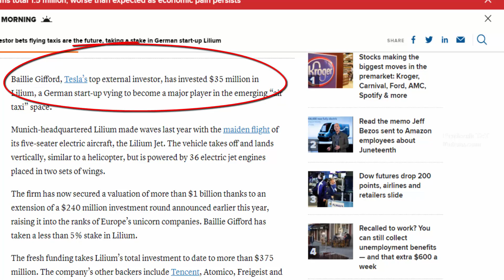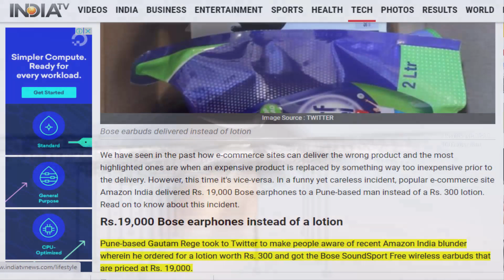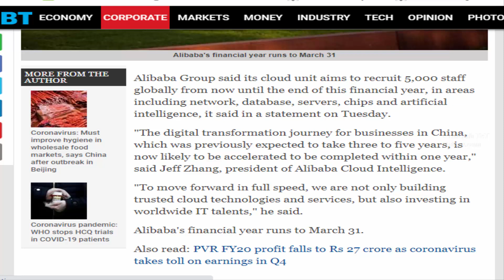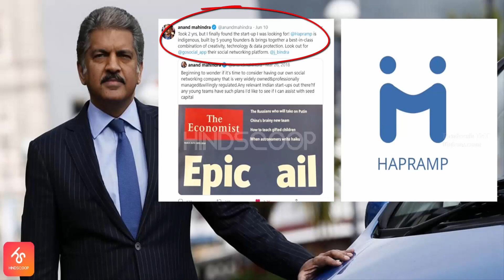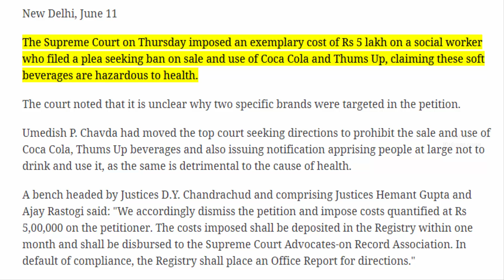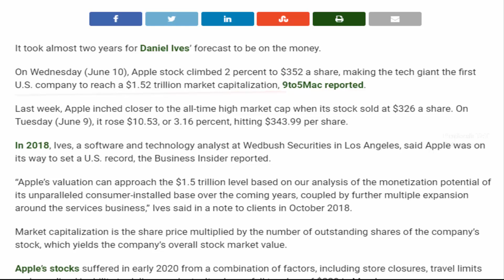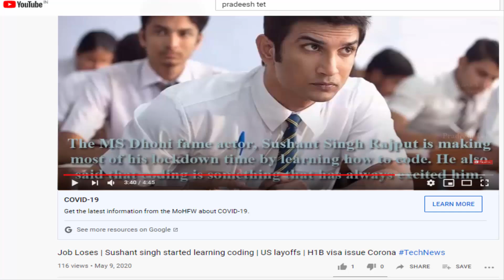Flying Taxi, 5000 new jobs in Cloud, Blockchain startup news (TAMIL) - Tech News | Pradeesh tet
In this I have shared 8 recent must know tech news happened recently. This news will give information regarding start up funding, cloud computing news and blockchain technology news in Tamil. Flying taxi lillium will be live by 2025.